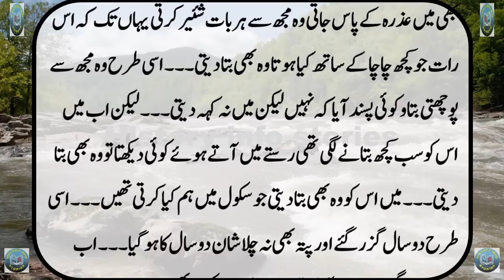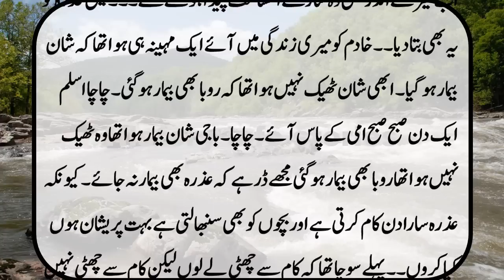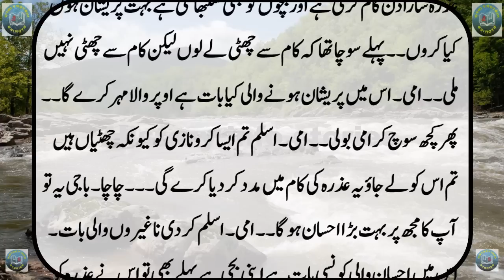My cousin Roba Part 15 || I entered Aunty room when Uncle and her son Playing